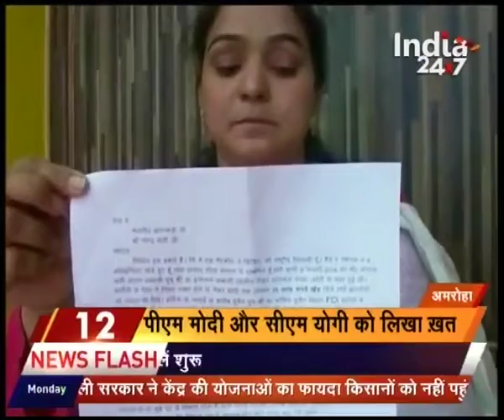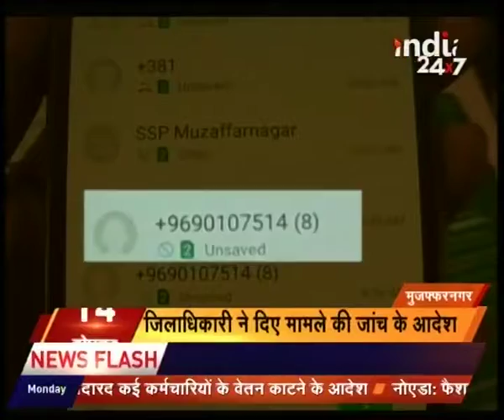CM Mehbuba Mufti met PM Modi and Rajnath Singh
CM Mehbuba Mufti met PM Modi and Rajnath Singh. Watch this special segment and get to know more here.